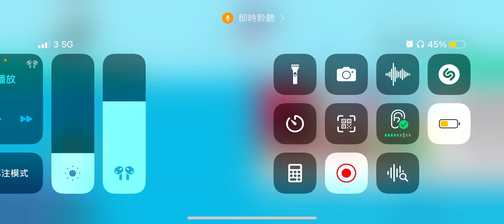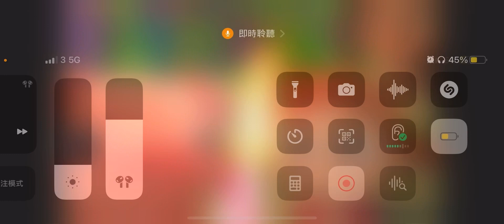YouTube Kids but if I cringe the video ends